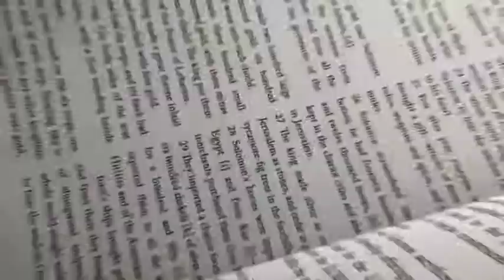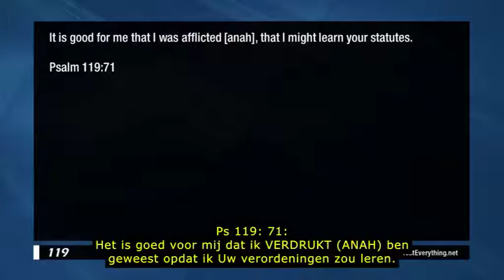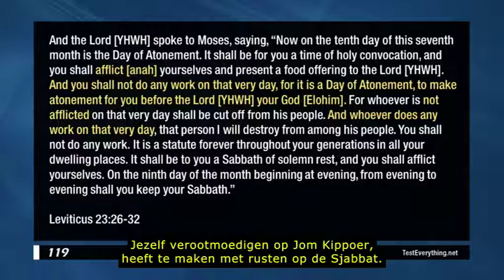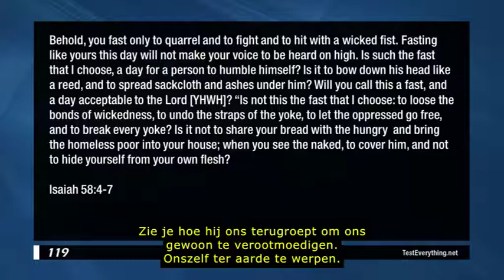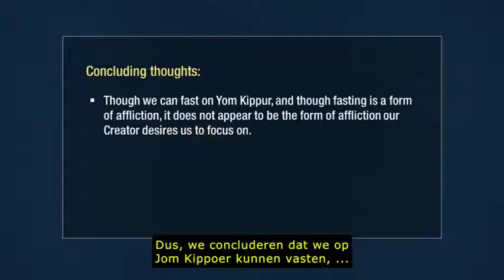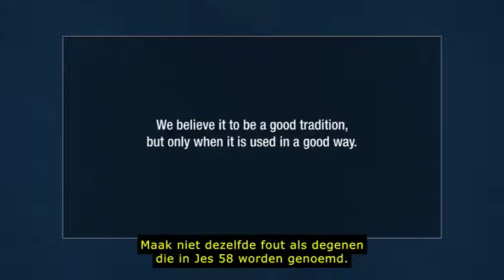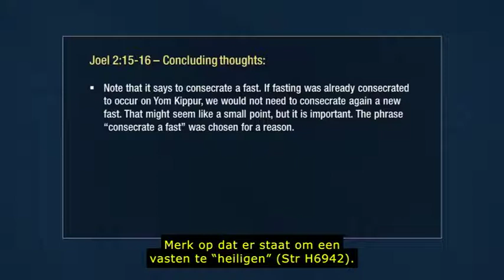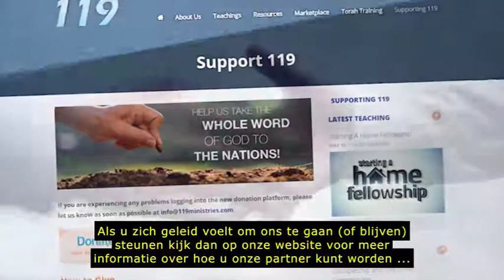Is Jom Kippoer een dag van vasten - Remastered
Vaak wordt aangenomen dat Jom Kippoer, ook wel bekend als de Grote Verzoendag, moet worden gezien als een dag van vasten. Maar is dit gewoon een traditie of een gebod?